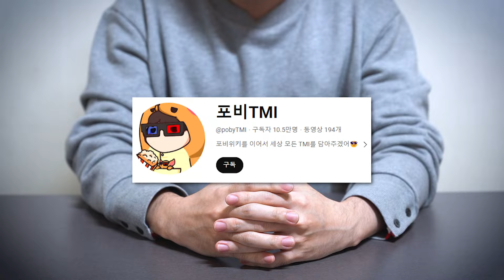(어그로X) 구독 누르면 최대 10,999,999원을 드립니다!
💕ExpressVPN 3개월 추가 무료 혜택 받아보세요!

💕블루스크린을 구독하고 최대 10,999,999원을 가져가세요

💕애니멀아카데미 소속